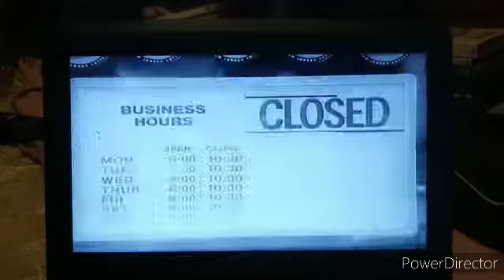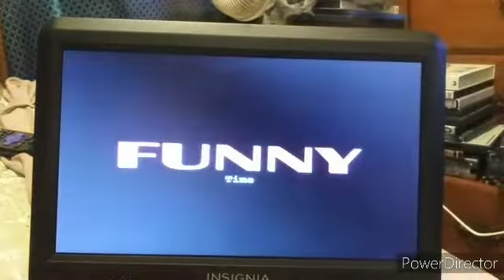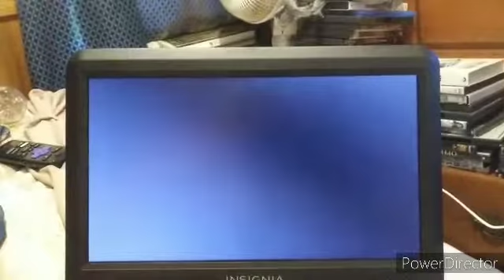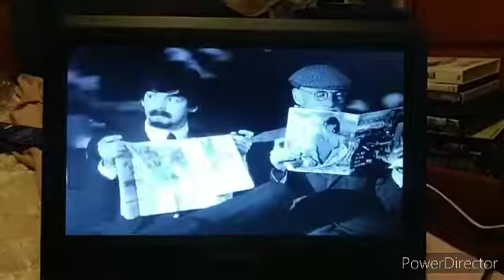Sneak Peeks From Clerks Uncensored 2002 DVD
1. Clerks Trailer
2. Chasing Amy Trailer
3. Princess Mononoke Trailer
4. A Hard Day's Night Trailer